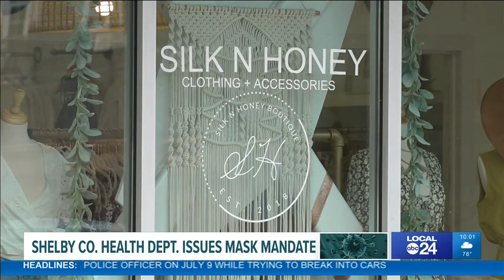Some businesses say the latest mask mandate in Shelby County will be beneficial with slowing new COV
The Shelby County Health Department issued a health order requiring all businesses enforce masks inside.